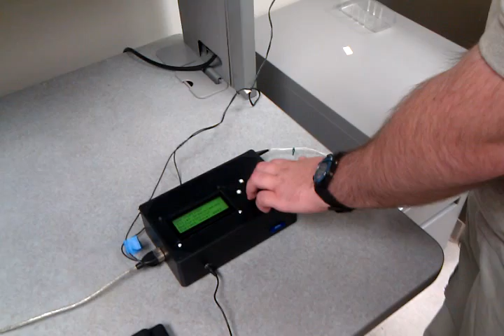Mezzo Forte Music Synthesizer Demo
A demo of musical instrument made as a senior project